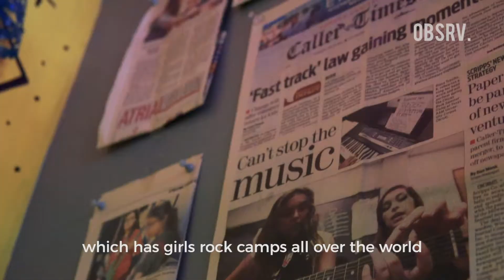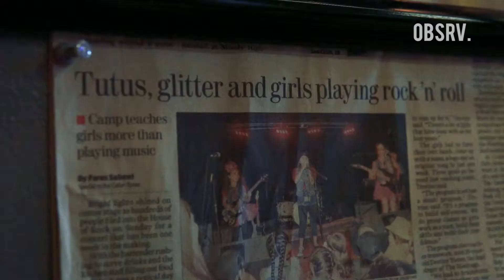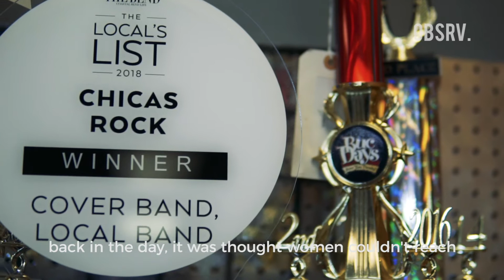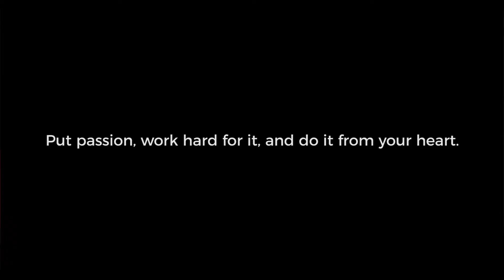EP 12: CECY TREVINO DE OLIVEIRA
In episode 12 of OBSRV, the founder of Chicas Rock shares what inspired her passion to start the program which helps build girl's self esteem through performance and music creation in the Corpus Christi community.
OBSRV. - Telling stories with visuals | Presented by SOFA COUCH MEDIA / Back To Life Photography / CTM Productions